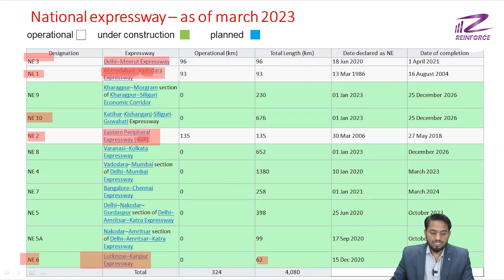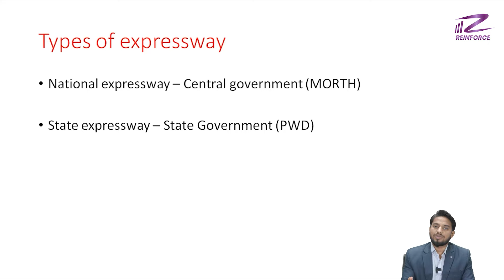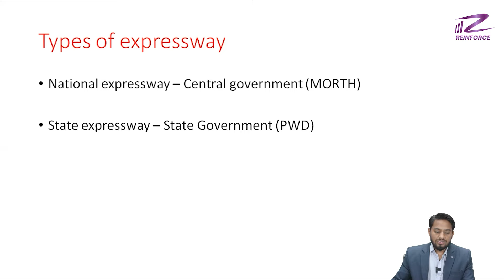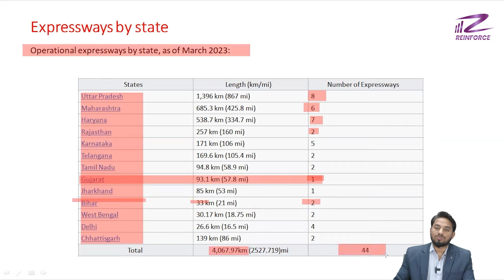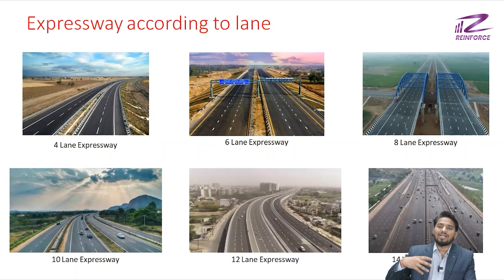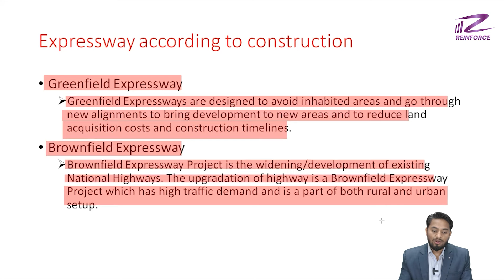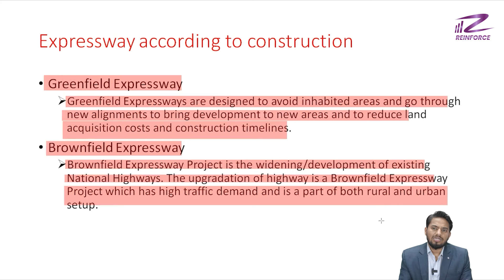Expressway कितने Type के होते हैं 🤔 | Types of Expressway | Greenfield & Brownfield Expressway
What Are The Types Of Expressway
Road Highway Expressway